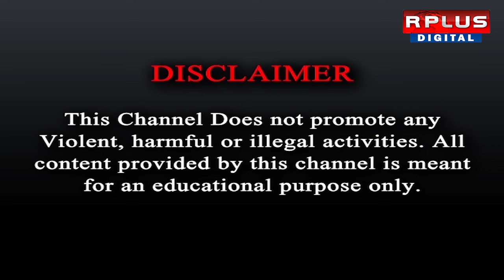Kali Puja 2024: বাঁকুড়ায় সাঁতরা বাড়ির বৌমা পুজো।RPLUS NEWS